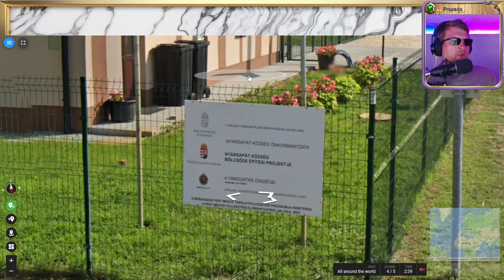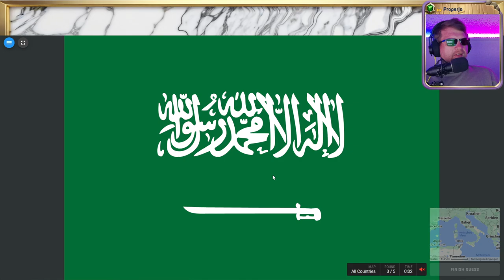🌄 Wissen, Suchen, Raten 💖 Folge 112 💖 Geotastic 🌄